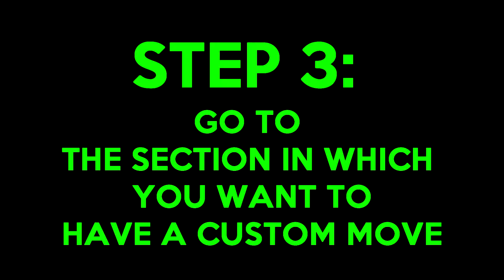How to add a custom moveset to your caw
This video shows how to add a custom moveset to your caw in wwe 2k19.

If you enjoyed how to add a custom moveset to your caw then be sure to hit that like button for more videos like how to add a custom moveset to your caw.